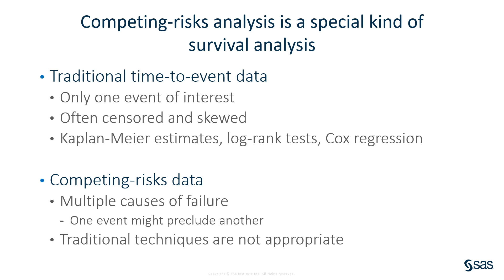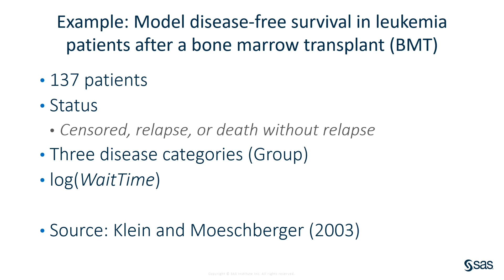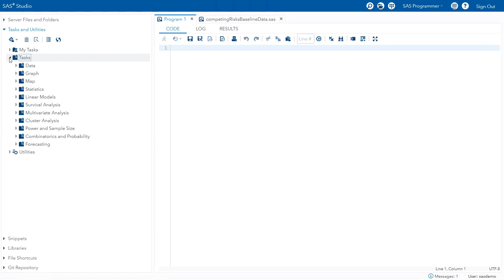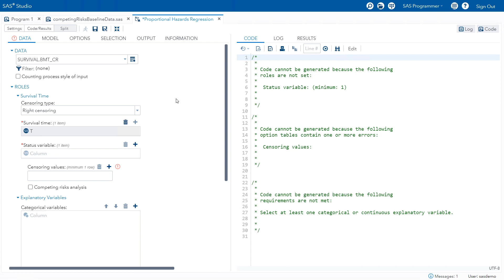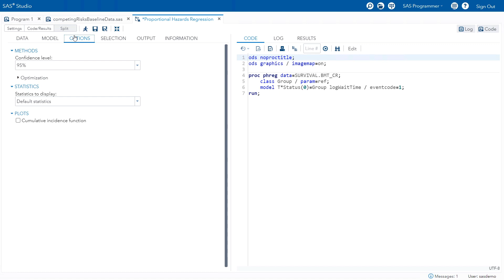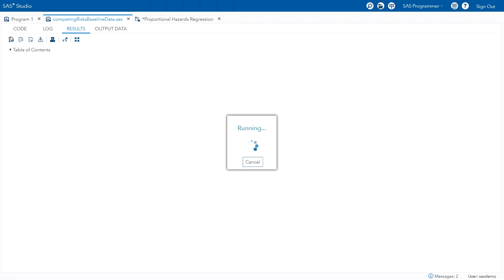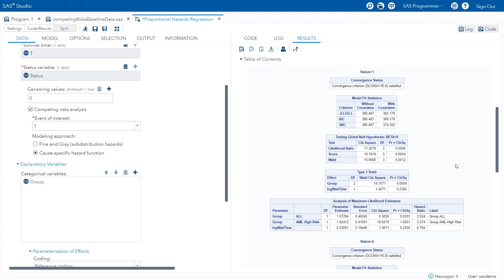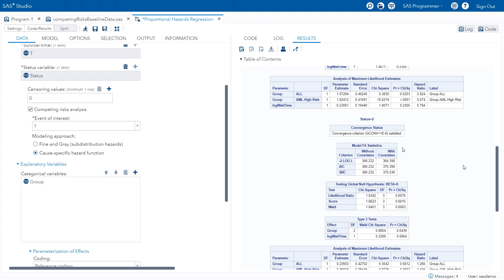Easily Perform Competing Risks Survival Analysis with SAS Studio Tasks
Brian Gaines demonstrates how to use SAS Studio tasks to perform competing risks survival analysis. There are two main techniques for modeling competing risks data - the cause-specific hazard function and the Fine and Gray method. Both approaches should be viewed as being complementary and their use depends on your goals of the analysis.  Inside SAS Studio there is a Survival Analysis task category, this contains the Proportional Hazards Regression task. This can be used to quickly and easily develop code for a competing risks survival analysis.

Access the Data
The data set used is from "Cause-Specific Analysis of Competing Risks Using the PHREG Procedure” by Changbin Guo and Ying So from SAS Global Forum 2018 and may be found at this

NOTE: Page 3 contains the DATA step code that creates the data set used in the demo, except the demo uses the name BMT_CR to avoid confusion with the SASHELP.BMT data set.

Content Outline
0:00 – Competing-risk analysis is a special kind of survival analysis
            * Traditional time-to-event data analysis
            * Competing risk data analysis
1:12 – There are two main approaches to competing-risk regression
            * Cause-specific hazard
            * Fine & Gray (subdistribution hazards)
2:03 – Example: Model disease-free survival in leukemia patients after a bone marrow transplant (BMT)
2:46 – Demo for BMT example